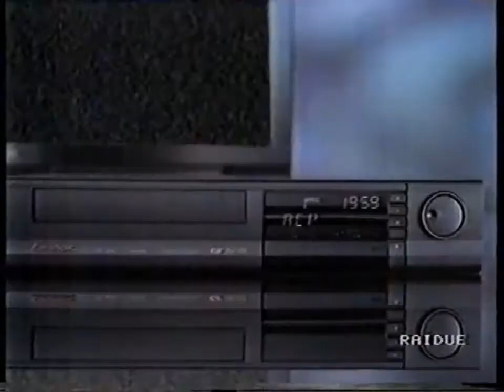Videoregistratore Grundig 1992 Con ACP l'acchiappacanali